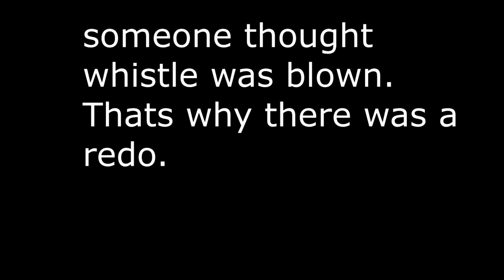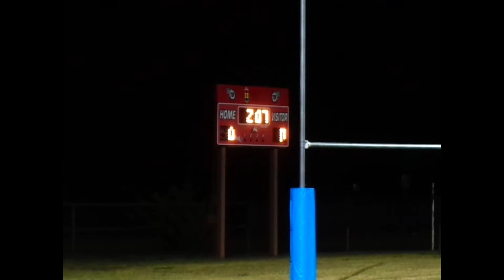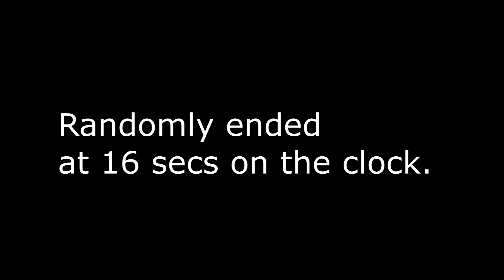Round 1 Eagles Vs Sooners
Description: I upload the Oklahoma Eagles and my brother's team Football Games.  Anything Sport's related.

Where I get my music from:

Go follow me and my friend T3ch King and my brother on social media and their channels.